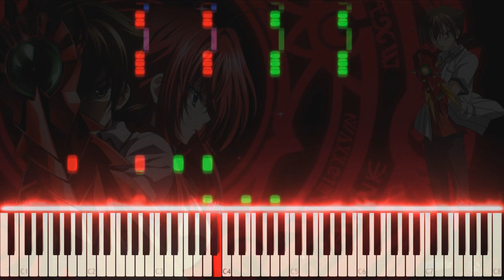Soshite... | そして… - High School DxD Born OST | ハイスクールD×D BorN [ Piano Tutorial with sheets ]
Hi guys, today I'm here with some amazing DxD music! It toke me half of my saturday to arrange this but outcome was satisfactory, I hope you enjoy!!

Highschool DxD Born OST - Soshite (そして)
Original Composer Ryosuke Nakanishi
Piano arr. by Fernando S. Neto